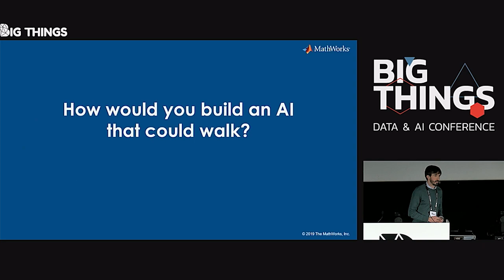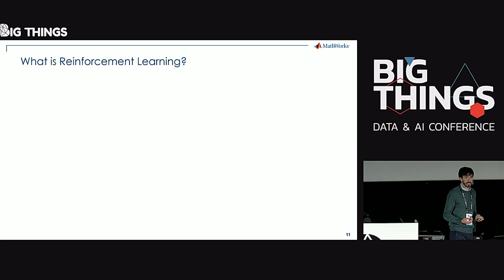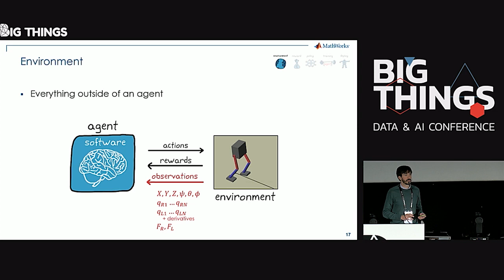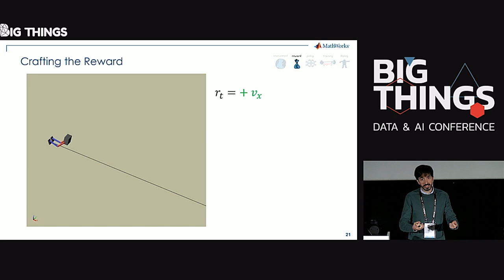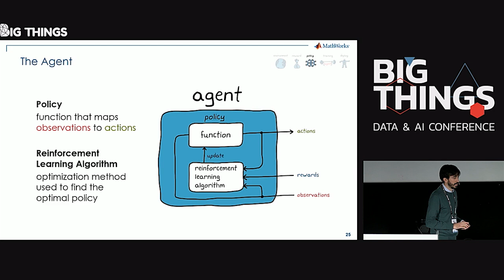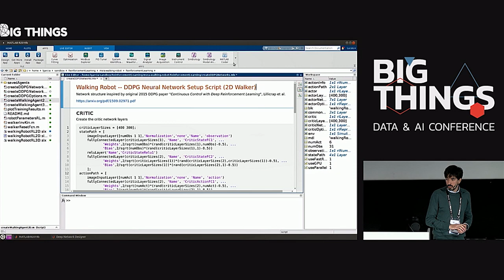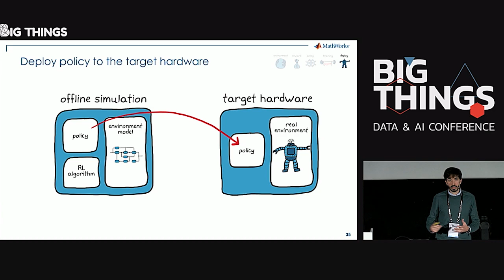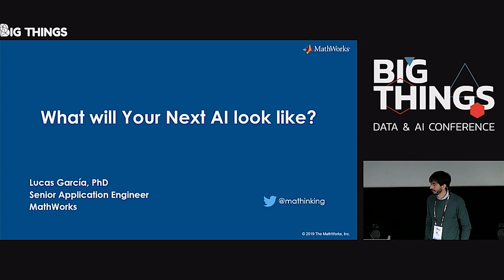How to train your robot (with Deep Reinforcement Learning) by Lucas García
The talk addresses the full workflow for Deep Reinforcement Learning: choosing an adequate environment, crafting a reward function, choosing a policy function, training and deployment. Using Model-Based Design, the talk demonstrates how to build and control a virtual biped humanoid robot in Simulink and leverages Deep Reinforcement Learning in MATLAB, specifically the Deep Deterministic Policy Gradient (DDPG), to successfully train the agent. Finally, we discuss how to deploy the optimal policies to the target hardware, using C/C++ or CUDA.

Session presented at Big Things Conference 2019 by Lucas García, Senior Application Engineer at MathWorks.

20th November 2019
Kinépolis, Madrid